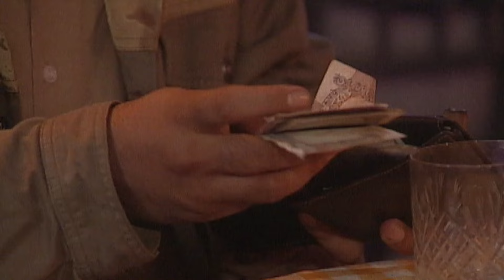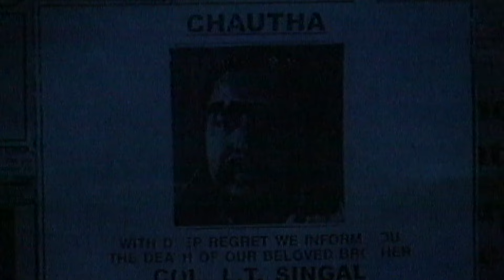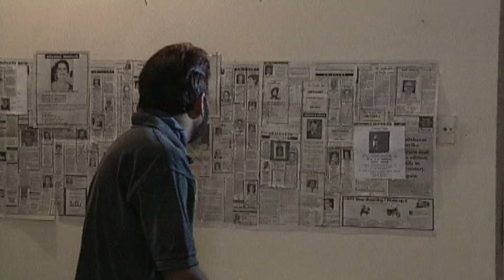आखिर भटकती आत्मा किसकी तलाश में कर रही है सफर? | Aahat | Aahat New Episode | Ghost | Full Episode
AahatS1

Episode: 126+127